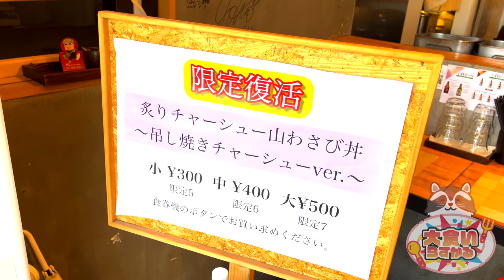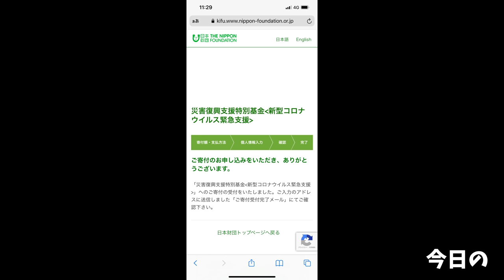【大食い】こんなに旨いものがあるんだと衝撃を受けた北海道の超人気店【大胃王】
今回は衝撃を受けまくったラーメン回
旨過ぎて…通いたくなるメニューばかりで北海道の人が羨ましいいいいいい！！！！